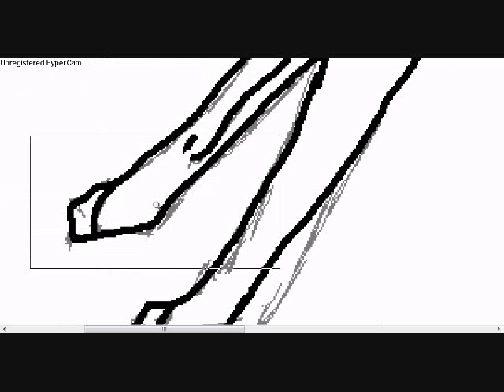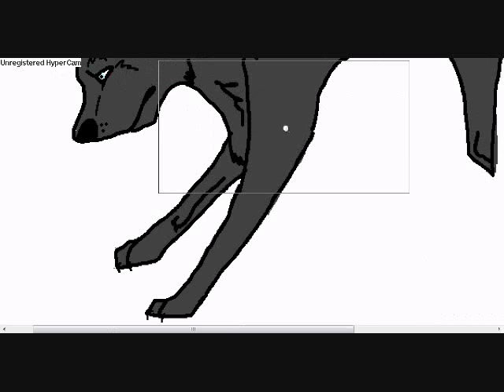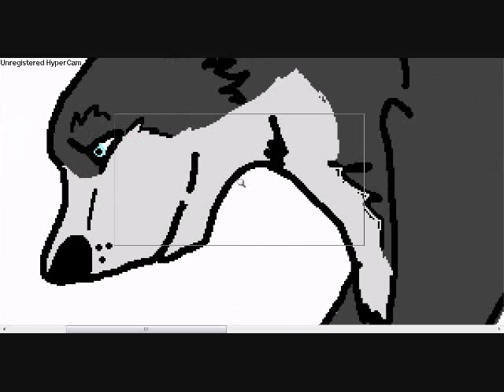Siberian Husky Art trade *:.wolfluver08.:* -Freaking old-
Yep, sorry if i bore you guys with the same song DX
After this i plan to do a video for two people and then the requests
No more requests please!
but i do enjoy art trades :)